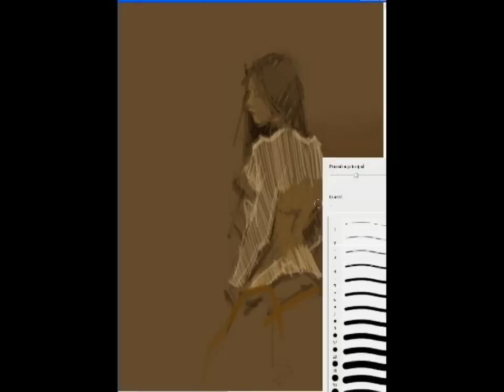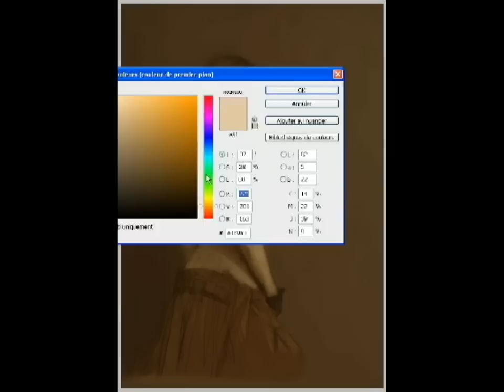Speed Painting : the Belly Dancer (Mahafsoun)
Digital painting, Photoshop CS3 and Intuos4 graphic tablet